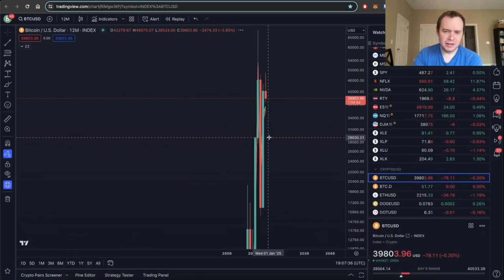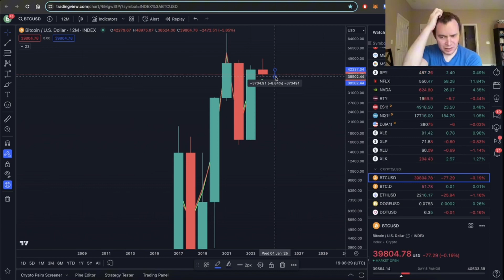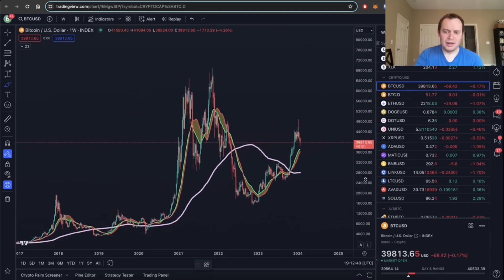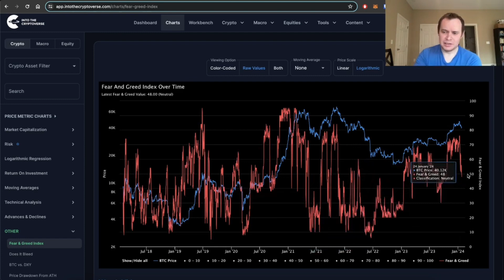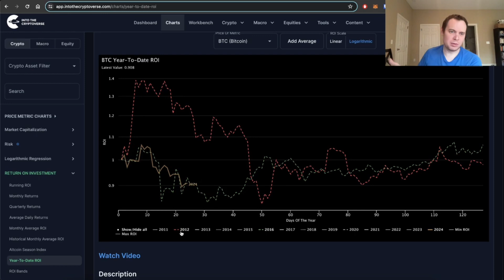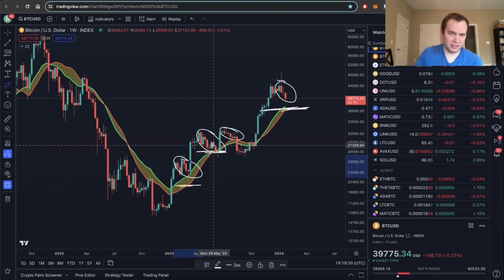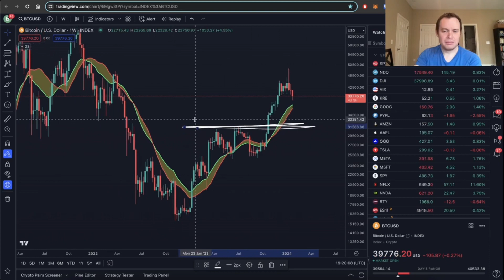Bitcoin: Early Halving Year Pattern (Update)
I suppose it is time to provide an update to video going through the early halving year pattern for bitcoin